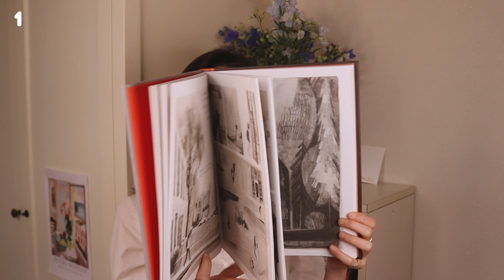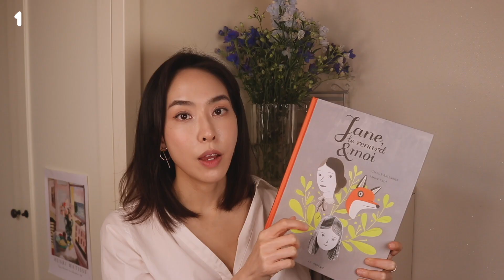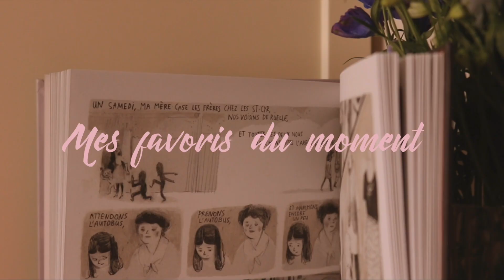🇫🇷(FRENCH) 프랑스어로 MY FAVORITES (프랑스어책+랑방👗etc) MES FAVORIS DU MOMENT | Bonne Nuit 본뉘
🇫🇷🇰🇷subs)
EDIT BY BN

안녕하세요 여러분 본뉘입니다!
오늘 오랜만에 프랑스어로 MY FAVORITES를 가지고 왔어요❤️
재밌게 봐주시고 오늘밤에도 본뉘하세요!
Bonne nuit!